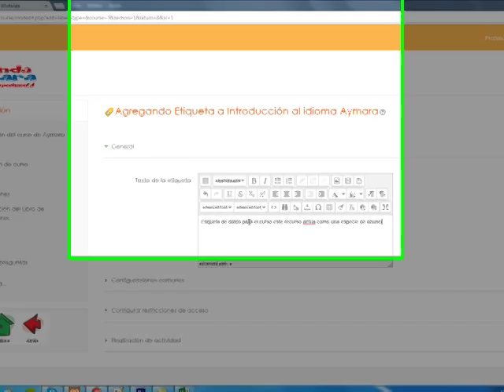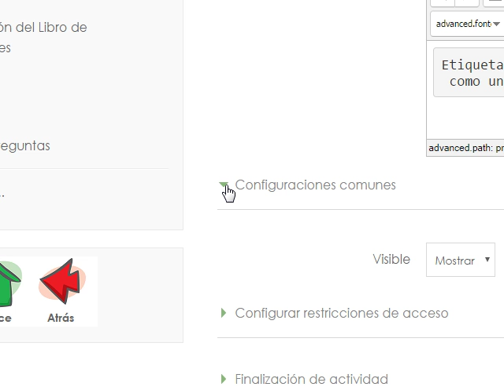Video10 Añadir recurso etiqueta